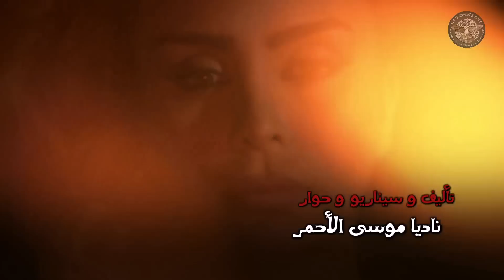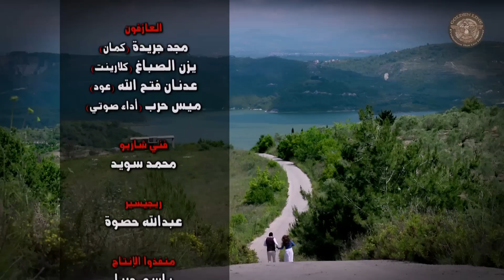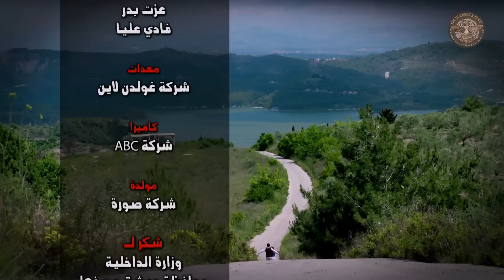مسلسل صرخة روح 4 ـ الحلقة 5 الخامسة كاملة - لعبة القدر الحلقة 5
مسلسل وجع الصمت هو الجزء الرابع من مسلسل صرخة روح ويتألف من ست خماسيات بطولة نادين سلامة، هيا مرعشلى، ميلاد يوسف، يزن السيد، طلال ماردينى وعلا بدر
Sarket Rooh 4
Sarket Rooh S04 E05 l3bt alqadar Epo 05 شاهد هذا المسلسل وأكثر على
وطن فليكس - WatanFlix

شبكة وطن - WatanNetwork
وطن نتورك - Watan Network شاهد هذا المسلسل وأكثر على
وطن فليكس - WatanFlix

شبكة وطن - WatanNetwork
وطن نتورك - Watan Network